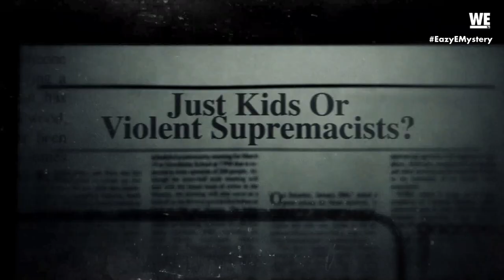Road to the Truth: Eazy-E's Shocking Final Interview! | The Mysterious Death of Eazy-E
Jasmine meets with Eazy-E's publicist and learns some major details from his final interview. Meanwhile, Ebie and Tracy hears from someone who contacted Eazy while he was in the hospital.

For over two decades, the passing of rap legend Eric Wright, aka "Eazy-E," has been a mystery to the world! Could there be another explanation? Follow Eazy-E's daughter, Ebie and her mother and Eazy's ex, Tracy as they dig deep to find out the truth surrounding the untimely death of the hip-hop icon.